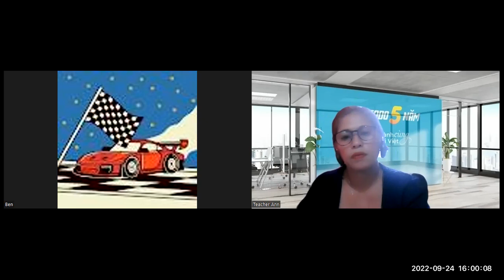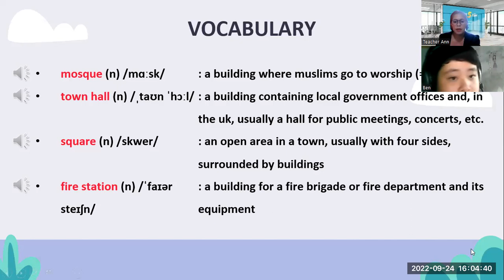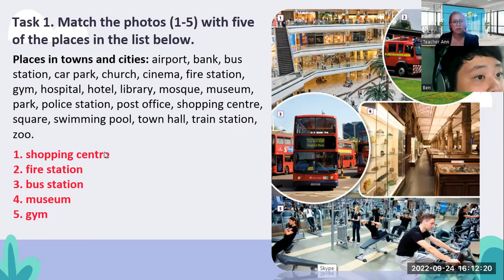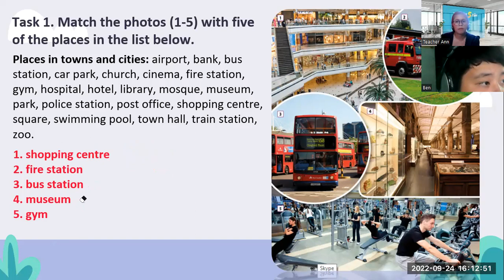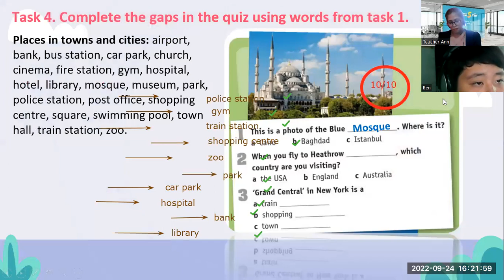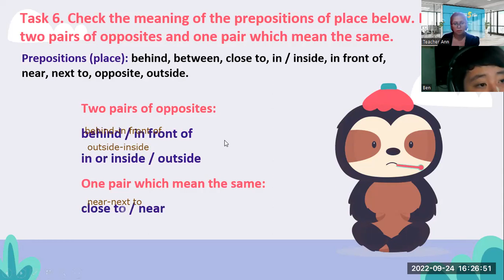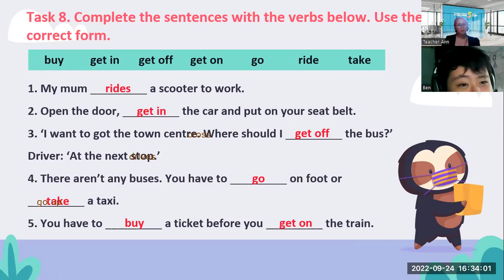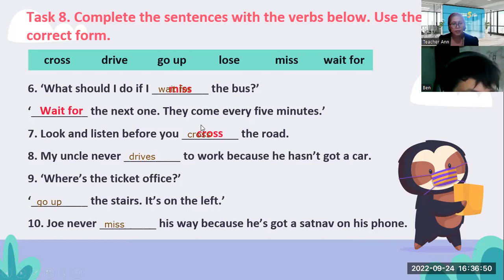BEN-9/24/2022-UNIT 5A-VOCABULARY WORDS- ES